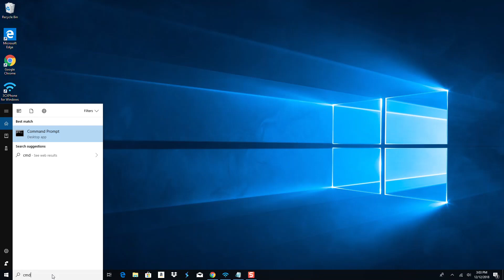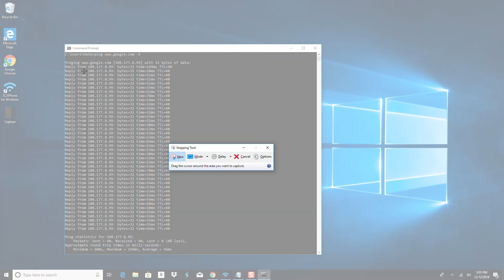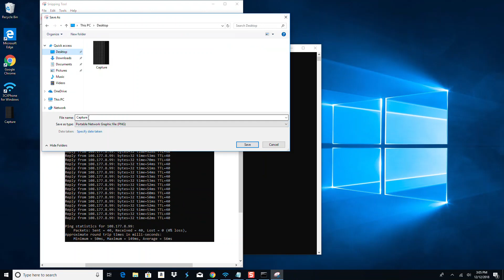Simple VoIP Audio Delay and latency Test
Here is a simple test you can do to check latency on your network or internet. Latency can cause audio delay because audio packets are not arriving from point A to point B in a timely manner creating a delay when heard. Most latency is caused by the last mile provider, meaning your internet service provider.

Although, it could be other issues as well. A great tool to use is ping plotter which will show you the route from hop to hop. It will also show any discrepancies in your internet connection from your computer to the end destination (such as